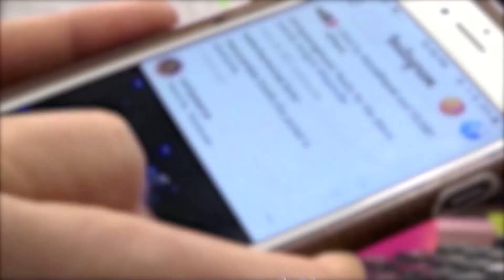Former Prosecutor's marital status could impact his ethics violation trial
Mark Johnson may have his marriage and personal life thrusted into his ethics violation trial later this year.